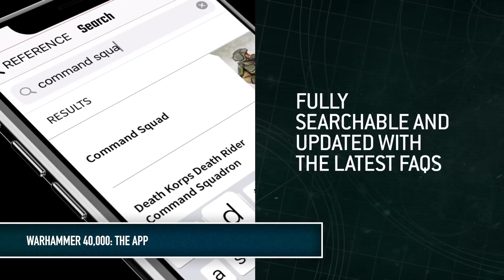2020 – A Year in Hobby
2020 has been an incredible year in Warhammer. Take a look at this video and remind yourself of some of the amazing highlights.